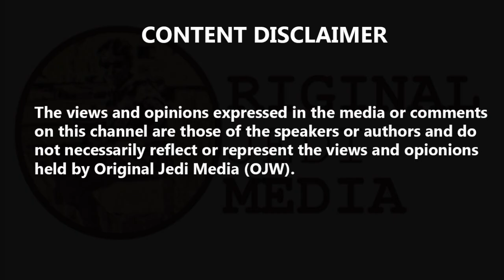The Londoner who made a chainmail stab vest to protect himself from knife crime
The Londoner who made a chainmail stab vest to protect himself from knife crime. This Londoner is so scared of the knife crime crisis that he wears a chainmail stab vest every day. Claudio lives in West Ealing, where a 26-year-old man was stabbed to death on Saturday night, one of seven men stabbed in just 24 hours in the capital. He lives next to West Ealing rail station and told the show he is so scared of becoming a victim of knife crime, he made his own stab-proof vest which he wears every time he goes outside. He said: "I use it all the time. Prevention is better than cure for me. Even if I go to the park with the kids or to the supermarket, I'll take it just in case. "There's been a lot of fights breaking out in activities like that and it's better to be safe than sorry. "I wear it every day because there are stabbings in London almost every day. "It's dangerous out here. Knife crime is getting out of control. There's no police around and when the police do come, it's too late. I'd rather protect myself before something tragic happens."

Original Jedi Watching Tech Essentials Must have Dash Cam : Follow